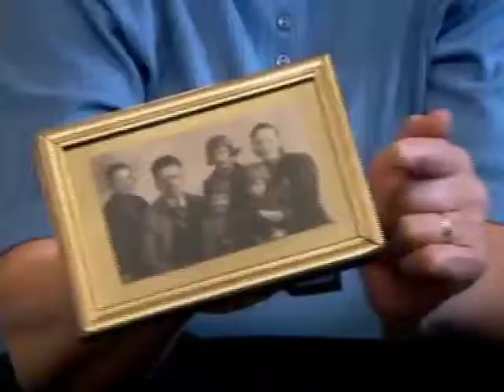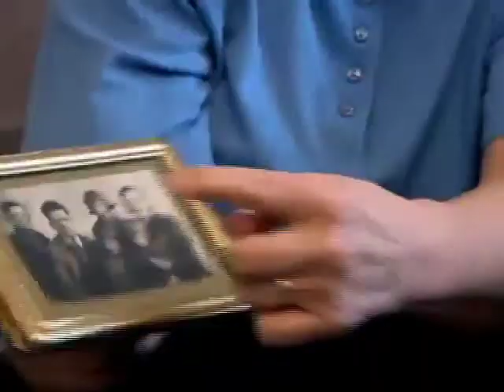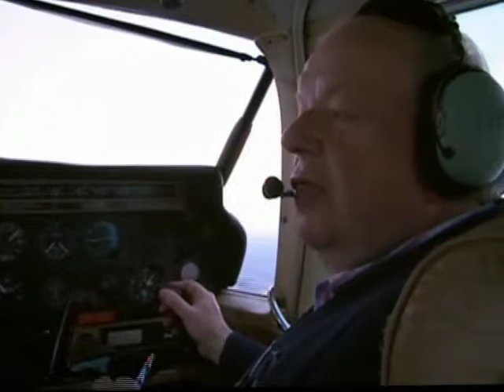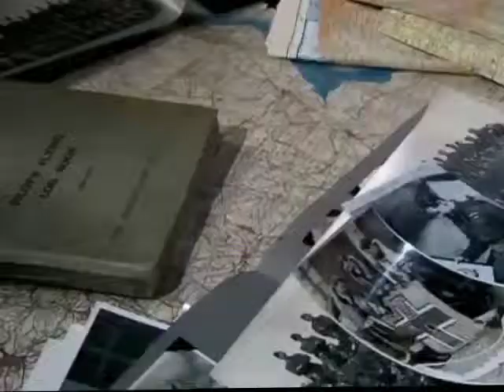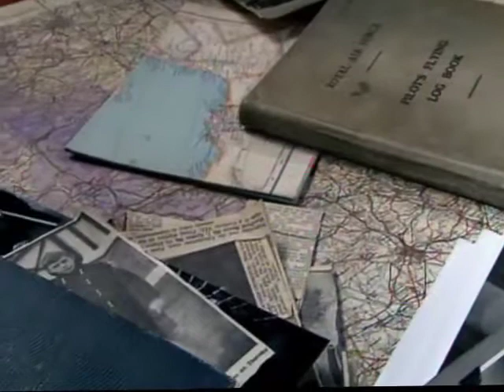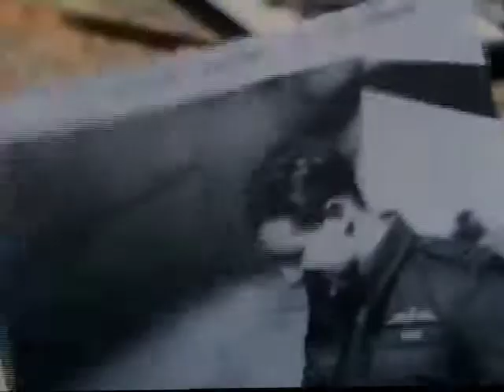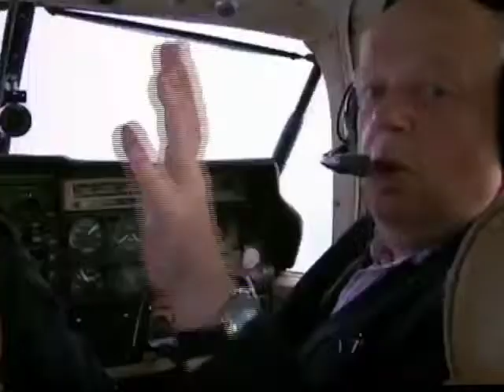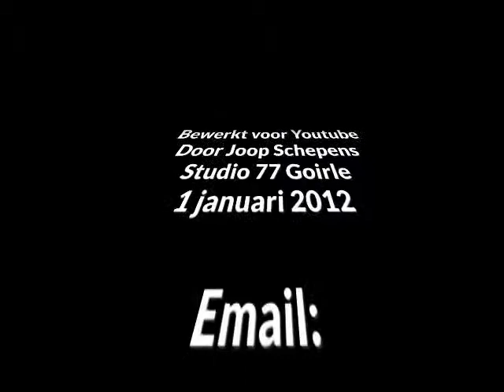spitfire deel 3 75 jaar Bewerkt door Joop Schepens Studio 7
Prachtig doc. over de Spitfire in de tweede wereld oorlog